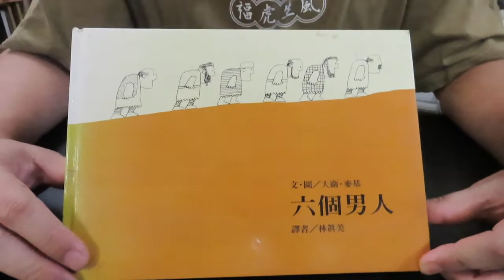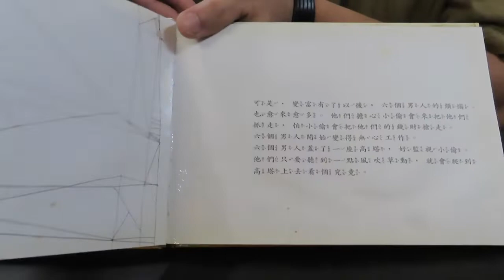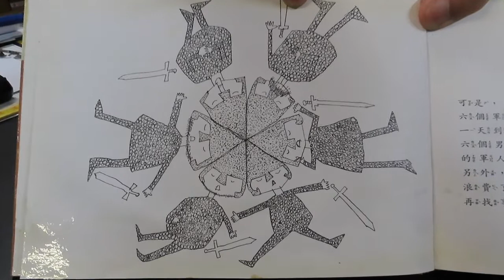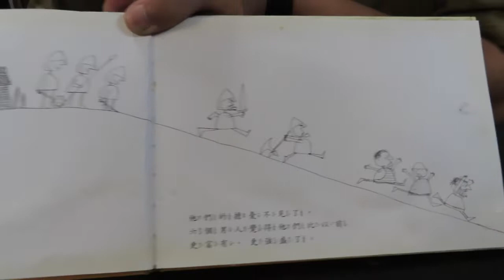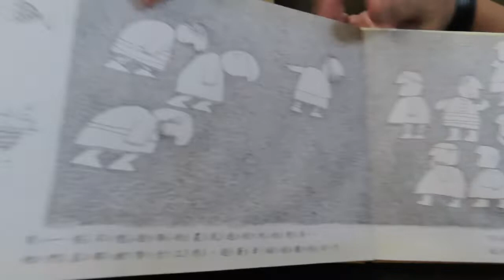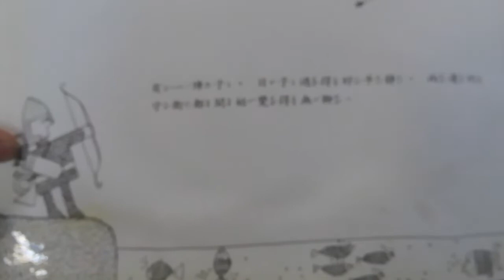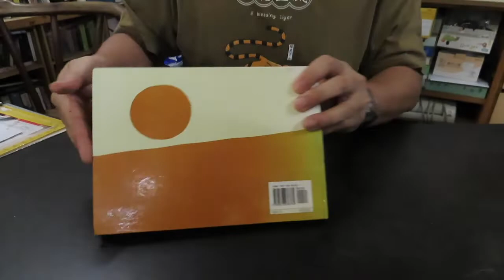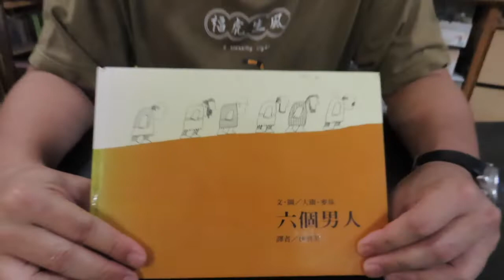大砌故事講堂 D99 / 六個男人 👱🏻👱🏼👱🏽👱🏾👱🏿👱/ 大衛.麥基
各位大朋友小朋友，大家好，
今天恐龍老師要來講一本很酷的故事書“六個男人”
這本書看似輕鬆詼諧但其實非常嚴肅，
在談到戰爭時更是殘酷，
孩子們或許只會看到好笑的部分，
就像巧克力老師第一次看這本書一樣，
就只是因為一隻鴨子，
兩邊的人戰爭起因居然是因為鴨子飛起來，
但兩邊都沒射中的狀況下，劍各自飛向對方了，
所以引起了戰爭，真是又荒謬又可笑，
因為這樣的無知和自大，最後還導致了兩敗俱傷。。。

因為烏克蘭戰爭正如火如荼地延續著，
所以看這繪本真是感觸良多，
加上每天看到新聞，令人膽戰心驚的，
真的好希望戰爭趕快停止，
天佑烏克蘭，請讓烏克蘭人可以趕快回家吧 ～

“真正的悲劇和災難不是死了兩萬人，
而是一個人死了兩萬次。“ ～～北野武